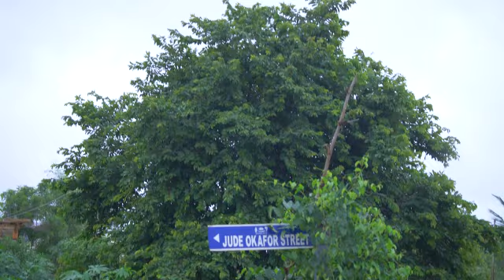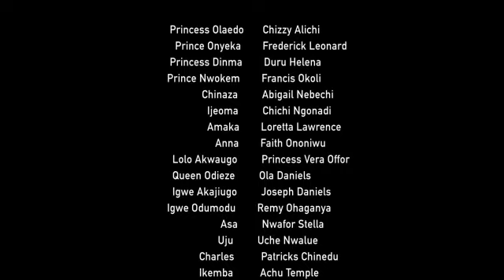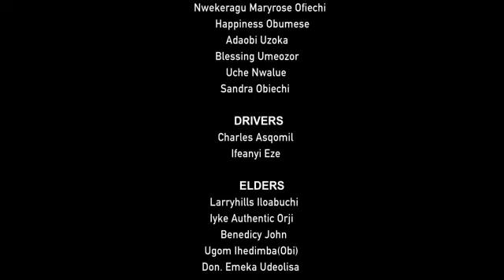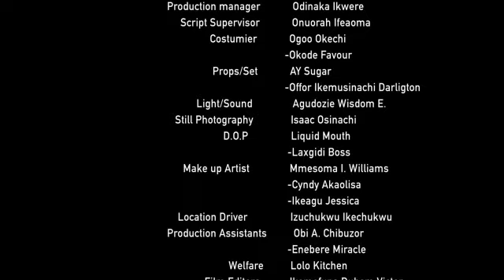SACRIFICE OF LOVE-(FREDRICK LEONARD, CHIZZY ALICHI & HELENA DURU)-2024 LATEST MOVIE